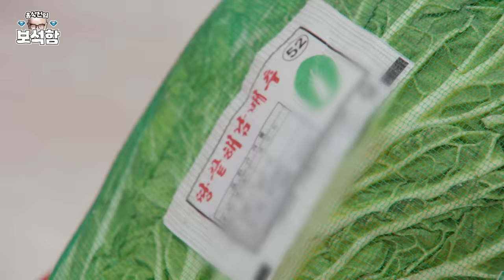[EN] 쌍게이 뒤집어진 정변의 정석 💎보석 이진우💎 l 홍석천의 보석함 EP.13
홍석천의 보석함 l 열세 번째 보석 이진우
💎매주 화요일 오후 6시 30분 새로운 보석 공개💎

🎁반짝반짝 빛나는 발렌타인데이 선물추천🎁

💗 보석함 구독자를 위한 이벤트 💗
영상을 보고 좋아요를 눌러주시고,
아이소이포맨이 필요한 이유를 댓글로 남겨주세요!

- 제공 제품 : 아이소이 포맨 진정올인원 단품
- 제공 수량 : 30명
- 이벤트 기간 :  2/6 ~ 2/12
- 당첨자 발표 : 2/16(금) / 커뮤니티

00:00 시작
02:53 보석 등장
07:03 정변의 비결
07:49 보석 감정
09:41 보석 무게 측정
11:10 해남에서의 어린 시절
13:20 보석의 이상형
16:06 배추 감별사 보석
19:13 마지막 관문

제작 : 시작컴퍼니
마케팅 : 티엔엔터테인먼트 허니비스튜디오